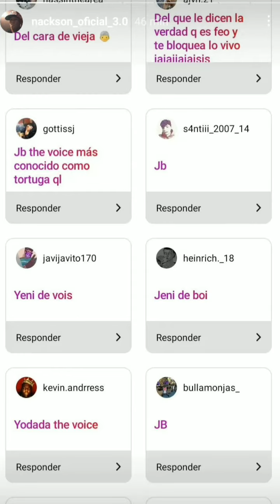ñacson atacando nuevamente a jb the voice por tortuga